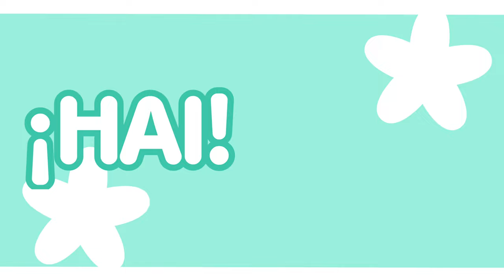[P:SSR2] 1st round | "Newly Edgy Idols" - More! More! Jump! (cover en español)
「Project: SSR2  first round 'CHEERFUL INTRODUCTIONS'」

El equipo ［More! More! Jump!］ hace su primera aparición con la canción ［Newly Edgy Idols］
¿Lo escuchas? ¡Los sentimientos están creando hermosas melodías!
Es momento de que las votaciones inicien para ver cuál fue el SEKAI ganador

『Voces』

♪ Minori Hanasato: @El0tin
♪ Haruka Kiritani: @serpents606
♪ Airi Momoi: @nolan_catloverr
♪  Shizuku Hinomori: @eg_505
Créditos:

Adaptación: Eli
Edición de vídeo: Felix, Nolan, Eli & Egg
Edición de audio: Egg
Arte: Felix, Nolan & Eli